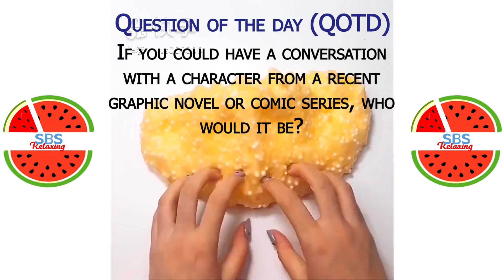Satisfying Slime ASMR | Relaxing Slime Video #2810 | SBS Relaxing